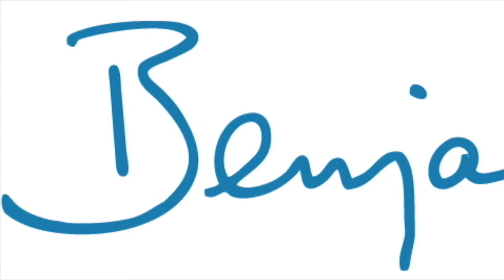Benjamin Creme on his esoteric art, part 6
Benjamin Creme on esoteric art
A video presentation by Benjamin Creme, as he describes some of his most significant paintings. In a manner both informative and illuminating, and presented by the artist himself,   discover the esoteric principles and processes that have informed Creme's body of work, which spanned 70 years.

Benjamin Creme Museum
Modern and esoteric art
Art Copyright Benjamin Creme